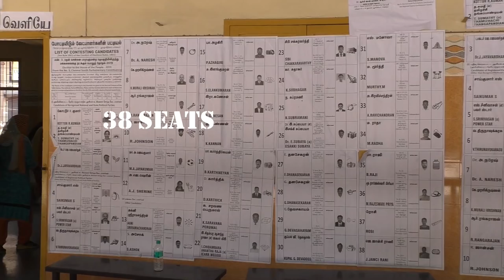Lok Sabha Election 2019: Tamil Nadu Goes on Poll in One Phase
Out of the 39 seats of Tamil Nadu, 38 seats are conducting the election in the second phase. With the twin incumbencies of BJP & AIADMK, along with unemployment issues and failure to deliver on the promises by BJP are being considered the major motivation for the voting pattern.